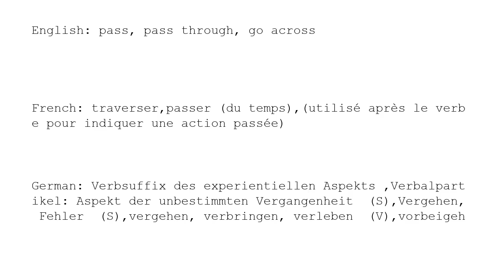Learn Chinese with strokes, pronunciation and words (How to pronounce Chinese character 过)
How to write and pronounce the 98th frequently used Chinese character: 过.

  1, The meaning of a word changes according to its tone.
  2, It is the only pictographic language still in use today, which is quite intuitive.
  3, It is one of the most ancient languages, but still adapting newly-created words stably.